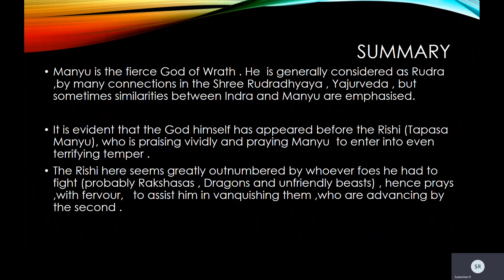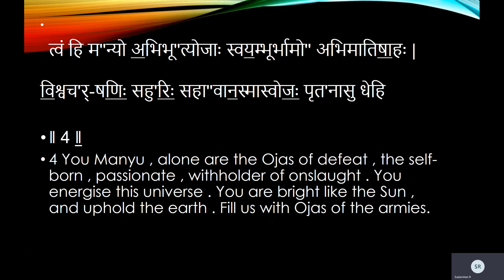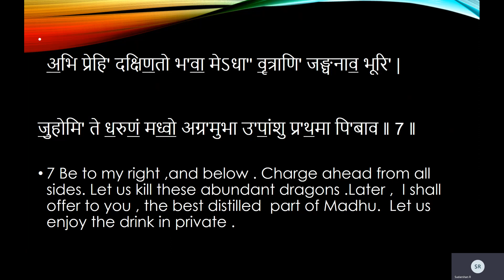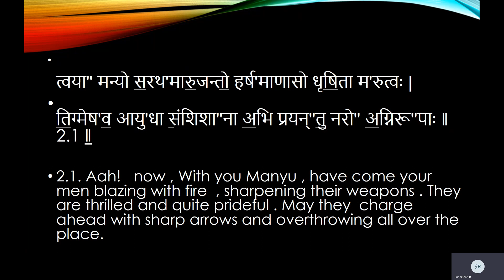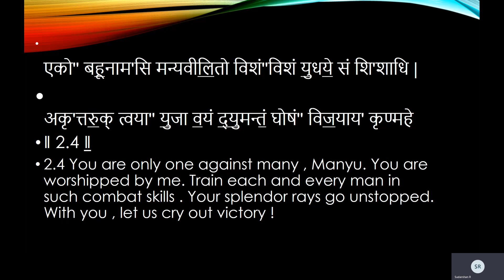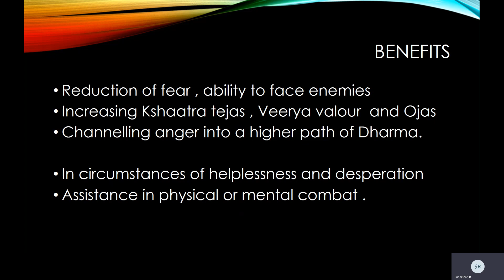Manyu sukta 01 || Recitation with translation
Find the Summary and Benefits below
Enjoy the vedic recitation of Manyu suktam , rg veda .
Manyu sukta is very essential for increasing the ojas of the body ,and tejas valour , within it . Manyu is the lord of Anger which could have come from Ugra =terrible . However the Zoroastrian Angra Manyu may not be the same or might actually be inspired by the demonic depiction of it .The repeated chanting of this suktam ,is known to increase the heat (tapas) in the body . The Seer-Rishi who "saw" this mantra is also Taapasa Manyu . It is interesting here that the Rishi shares the same name with his beloved Devataa .
This has elements of dark thoughts , of complete surrender -bhakti and some mysticism generously sprinkled .
Summary
Manyu is the fierce God of Wrath . He  is generally considered as Rudra ,by many connections in the Shree Rudradhyaya , Yajurveda , but sometimes similarities between Indra and Manyu are emphasized.
It is evident that the God himself has appeared before the Rishi (Tapasa Manyu), who is praising vividly and praying Manyu  to enter into even terrifying temper .
The Rishi here seems greatly outnumbered by whoever foes he had to fight (probably Rakshasas , Dragons and unfriendly beasts) , hence prays ,with fervor,   to assist him in vanquishing them ,who are advancing by the second .Further , Manyu  , upon hearing his prayers , multiplies into numerous multi-weaponed warriors blazing with fire , and they charge  like the winds of a tempest .
The Rishi , rejoicing in the thrill of  battle turning in his favour  , shouts out to break them  away  and send them to hell for good. The Rishi , finally pleads Manyu and Varuna , the two most powerful warrior-Gods , to distribute the war-wealth . He ends exclaiming how the enemies ,thence fled with fear in their hearts , were hunted and utterly vanquished from existence .
Benefits :
Reduction of fear , ability to face enemies
Increasing Kshaatra tejas , Veerya valour  and Ojas
Channeling anger into a higher path of Dharma.
In circumstances of helplessness and desperation
Assistance in physical or mental combat .
If you liked this show us the same by hitting the like button . Share it with those who you think may enjoy it as well.